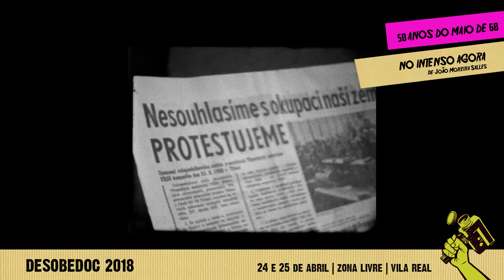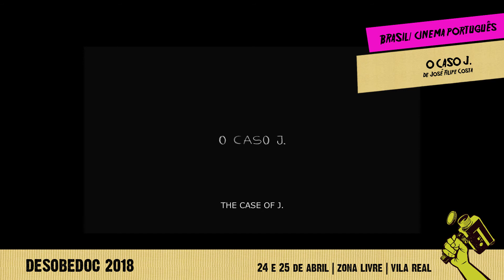spot programação DESOBEDOC VILA REAL 2018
24 e 25 de Abril
ZONA LIVRE
Entrada Livre